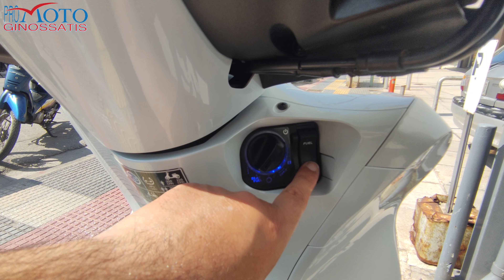Honda SH150i Euro5 2023 Review & Test Ride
Ευχαριστούμε πάρα πολύ την Promoto Ginossatis για την διάθεση του scooter της δοκιμής , Honda SH150i. Το κατάστημα βρίσκεται στην Λεωφόρο Αγίου Δημητρίου 16 , στον Άγιο Δημήτριο Αττικής. Περισσότερες πληροφορίες θα βρείτε στην διεύθυνση

To SH150i της Honda είναι ένα ποιοτικό σύγχρονο scooter , που καλύπτει άριστα τις ανάγκες του αναβάτη για βασική μετακίνηση , κυρίως στις εντός πόλης διαδρομές. Με 16άρηδες τροχούς , χαμηλό βάρος , εύκολα διαχειρίσιμο χάρη στον μικρό του όγκο και τις λογικές διαστάσεις. Με αρκετό χώρο κάτω από την σέλα , επίπεδο πάτωμα , γαντζάκι πρόσδεσης αποσκευών , πολύ καλά φώτα και ανάλογα καλά φρένα. Τέλος το ABS και το Traction Control εγγυούνται την ασφαλή μετακίνηση κάτω από οποιεσδήποτε συνθήκες , ενώ το σύστημα start and stop φροντίζει ώστε να εξοικονομείτε καύσιμο , κατά την παραμονή σας στα φανάρια με αυξημένο φόρτο κίνησης.